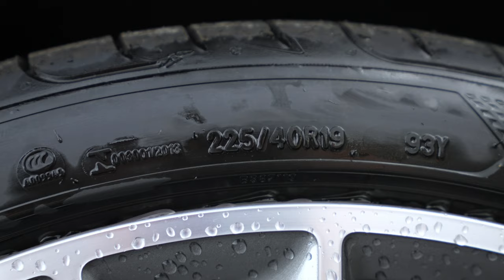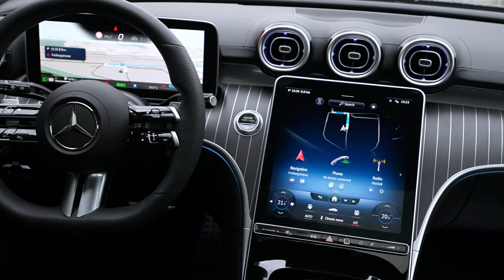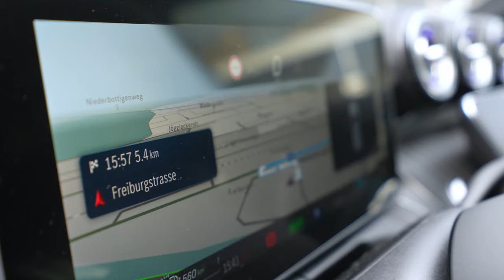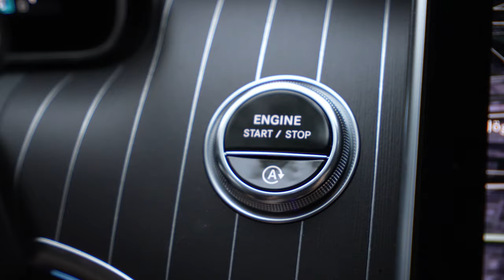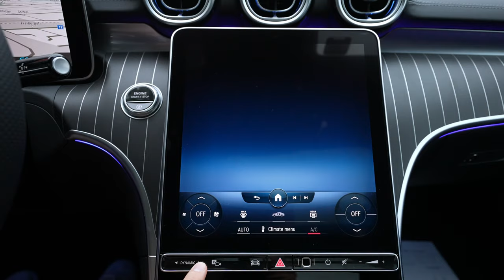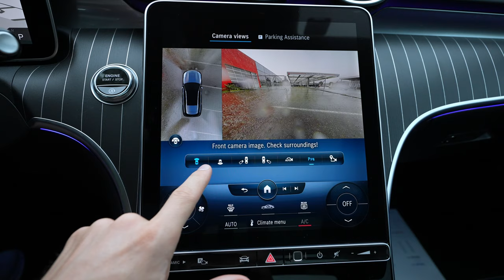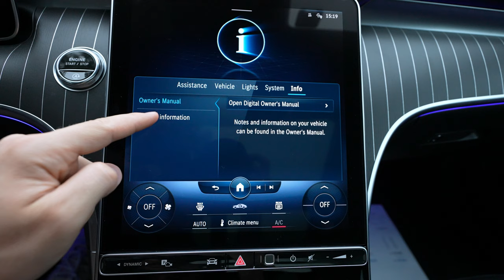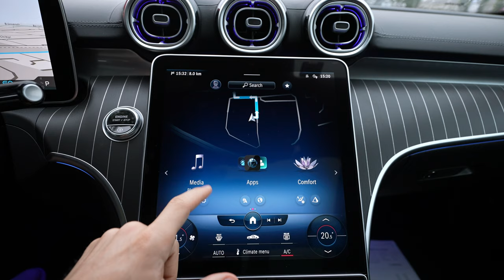New Mercedes C-Class Estate AMG Line 2022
✅ Mercedes | Th. Willy AG Auto Zentrum Bern-Bümpliz

New Price : 93.700 $
Price with 2000 km : 77.500 $
Color: Graphite Gray Metallic
Rear wheel drive
1992 cmc | 4 Cyl.Inline
200 HP | 440 NM
9G-TRONIC Automatic Transmission
Acceleration 0 - 100 km/h: 7.4 sec
Maximum speed : 242 km/h
Consumption: 6.1 l/100 km
CO2 emissions : 159 g/km
Trunk space : 490 l - 1510 l
Fuel tank capacity: 40 l
Length: 4751 mm
Width: 1820 mm
Width including mirrors: 2033 mm
Height: 1454 mm
Wheelbase: 2865 mm
Drag coefficient (Cd): 0.27
Turning Circle : 10.60 m
Front suspension: Independent multi-link
Rear suspension: Independent multi-link

The new C-Class already looks to be in motion at a standstill with its dynamic proportions, thanks to the combination of short front overhang, long wheelbase and rear overhang. The sporty bonnet with power domes accentuates this urge of forward motion. The windscreen and passenger cell have been moved to the rear for these classic proportions known in the industry as "cab-backward design". The preceding model was already a great step forward in terms of a high-value appeal in the interior, and the new C-Class goes even further with respect to modern luxury. The interior adopts highlights from the new S-Class, adding a sporty touch.

When viewed from the side, elaborately sculptured surfaces create unique light effects. Conversely, the designers have reduced lines to a minimum, which accentuates the so-called catwalk line or shoulder line even more. In the Estate model, the progressive roof line in combination with the inclined rear window adds a sporty touch without functional compromises. Other features producing the sporty, superior appearance include the wide track and the flush 17- to 19-inch wheels in modern designs.

The brand's hallmark radiator grille characterises the front. All models feature a central star, with the design and character of the radiator grille differing in the details. The base model has a central star and louvres. In the AVANTGARDE line, there are additional decorative elements in the louvres, while the radiator grille and front apron feature chrome surrounds. The distinguishing feature of the AMG Line is the diamond grille with the star design in chrome.

The rear-end design is typical of a Mercedes-Benz saloon. The high-quality design of the tail lamps fascinates with an unmistakable day and night appearance. In the Saloon, the lamps for the first time have a two-piece design in the C-Class, with the light functions divided between the side wall and boot lid lamps. Their precisely configured interiors also showcase the standard of particularly high quality in detail. Optional or line-specific trim in the rear bumper attractively rounds off the rear view. Three new paint finishes – spectral blue, high-tech silver and opalite white – have been added to the colour range.

The dashboard is divided into an upper and a lower section: into a wing-like section with new, flattened round vents reminiscent of aircraft engine nacelles, and into an opulent expanse of trim. The latter flows from the centre console to the dashboard without interruption. Driver-focus adds to the sportiness: the dashboard and central display are slightly tilted towards the driver by six degrees.

The driver area features a high-resolution LCD screen. It is free-standing, and appears to float in front of the wing profile and the expanse of trim. This sets the driver display apart from traditional cockpits with classic round dials. Customers have a choice between a 10.25-inch (26.0 cm) or a 12.3-inch version.

The paradigm change to digitisation is also obvious in the central display: the vehicle functions can be controlled using the high-quality touchscreen. Its portrait orientation is particularly advantageous for navigation. The touchscreen likewise appears to float above the expanse of trim. Like the dashboard, the screen is slightly tilted towards the driver. The central display has a screen diagonal of 9.5 inches as standard. A larger version measuring 11.9 inches or 30.2 cm is optionally available.

A high-quality chrome insert divides the centre console into a rear, padded section for the armrest and a front section in lustrous jet black.